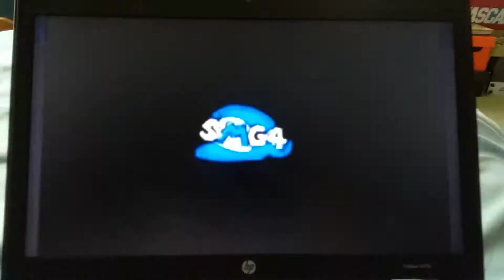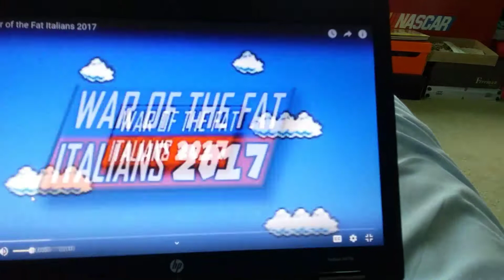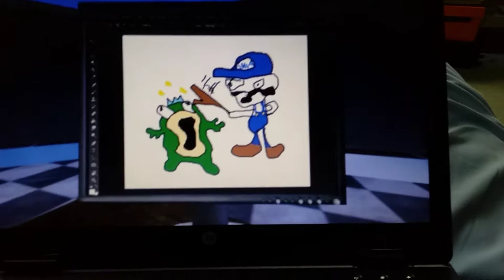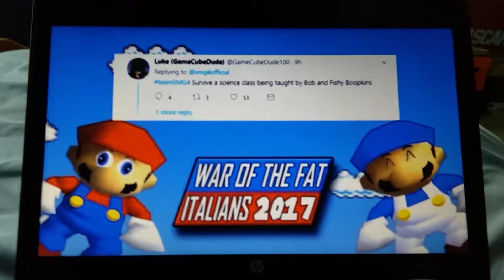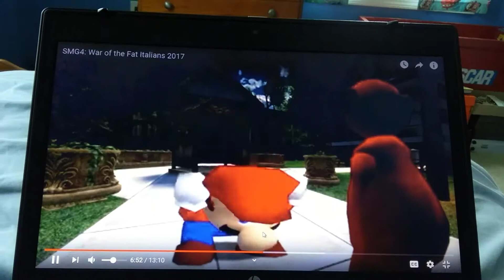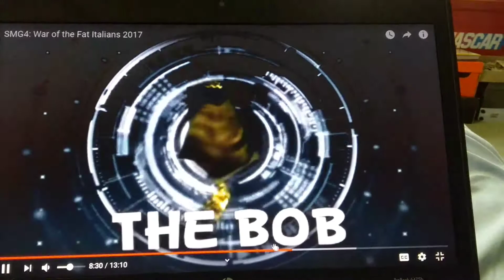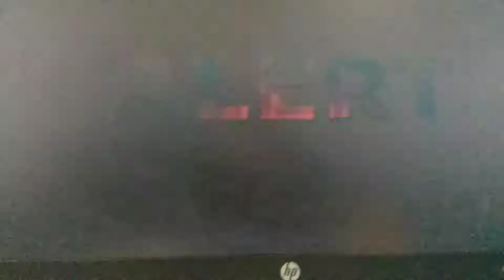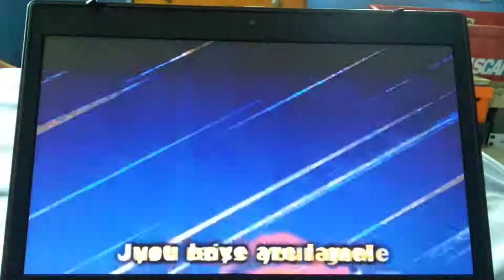SMG4 War Of The Fat Italians 2017 reaction.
Hey there anyone who watches this video. To be able to be qualified for it you must be a subscriber.